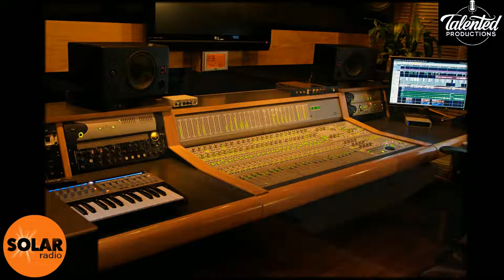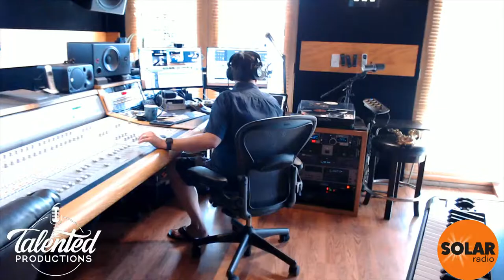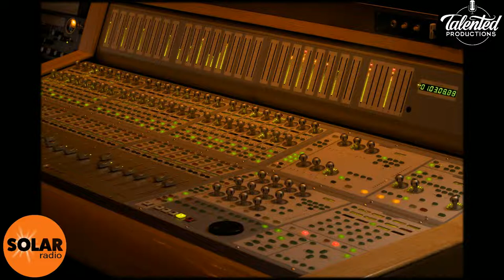Mike Parlett Radio Show